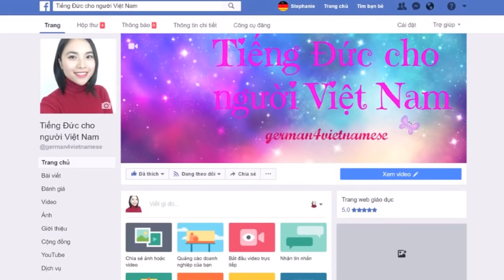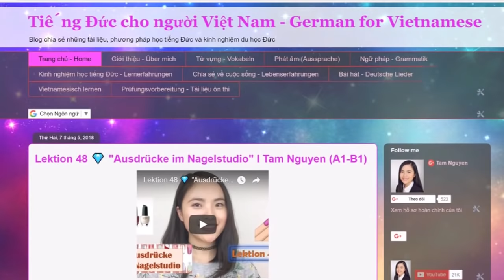Lektion 51 💎 Synonyme von "essen" und "trinken" / Từ đồng nghĩa (A1 - A2)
Wörter im Video:

1. kauen: nhai, cắn
2. naschen: nhấm nháp, ăn vặt, ăn vụng
3. fressen: ăn (động vật)
4. aufessen: ăn hết sạch
5. austrinken: uống hết sạch
6. Tablette nehmen/ einnehmen: uống thuốc
7. schlucken: nuốt
8. sich verschlucken: bị hóc

Über mich:
⭐ Ich bin in Hanoi, Vietnam geboren und aufgewachsen.
Seit ca. 9 Jahren wohne ich in Deutschland.